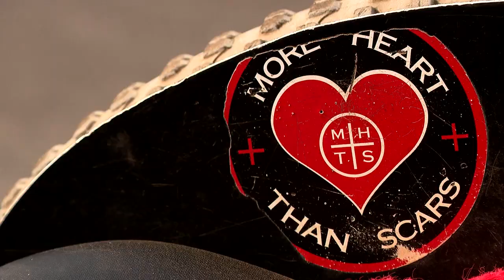Game Changer- More Heart Than Scars Spartan Race